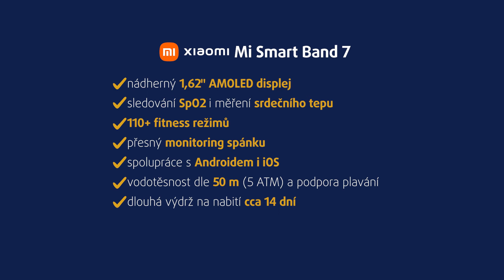Fitness náramek Xiaomi Mi Smart Band 7 | unboxing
Xiaomi s chytrým náramkem Smart Band 7 vyladěným k dokonalosti potvrzuje, že jde po zásluze o světovou jedničku tohoto trhu. Přichází s o 25 % větším displejem (1,62palcový AMOLED) podporujícím funkci Always-On, stejně jako se 100+ dynamickými ciferníky a výdrží až 14 dní na nabití.